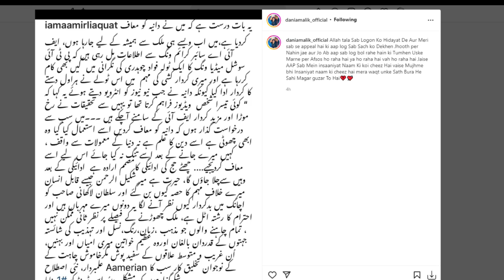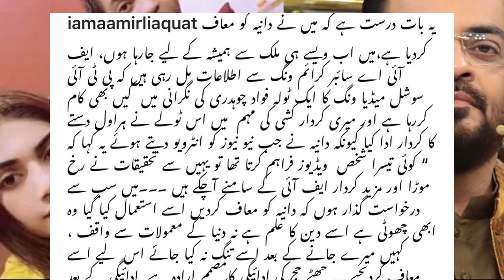Dani Malik is back | replies on Bushra Aamir's allegations | life707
Bushra Iqbal, the former wife of popular TV host and anchor Aamir Liaquat Hussain — Saturday said that Dania Shah has been legally divorced by her ex-husband and is no longer his widow.
Talking to the media persons, Bushra said that Dania — Liaquat's third wife — agreed that she leaked her former husband's video and she should be punished for it.
"Dania keeps changing her statements," said Bushra, adding that her family has launched a complaint to the Federal Investigation Agency against this gang for leaking Liaquat's videos and breaching his privacy.